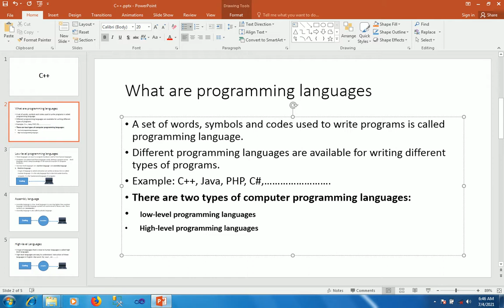1 lecture in c++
These videos will help to about c++ from basic to advance level